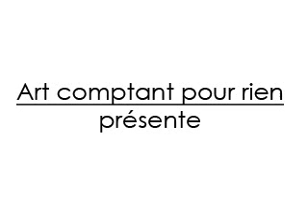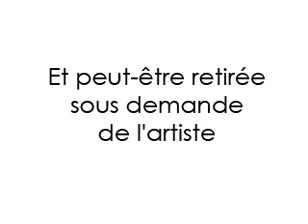ArtcontEmmaVillardexpo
Emmanuelle Villard Expo